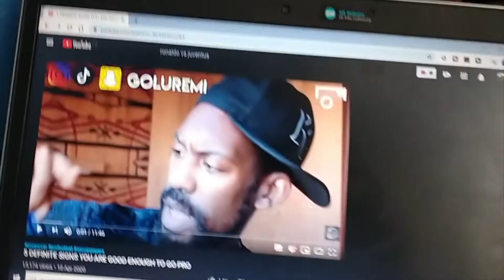THIS IS NOT EASY | My Football Journey EP 24